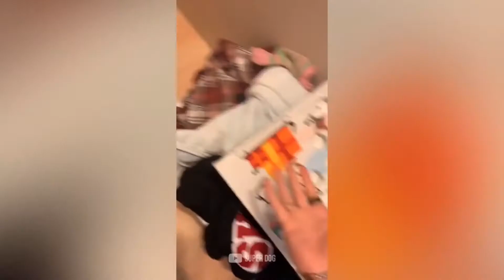the angry state of the dogs scared everyone 😮😋😮